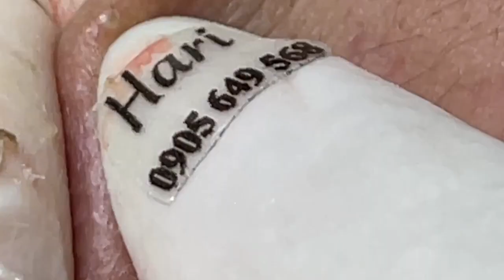𝐁𝐞𝐚𝐮𝐭𝐲 𝐑𝐞𝐥𝐚𝐱 𝐃𝐚𝐢𝐥𝐲 #𝟏𝟏𝟓𝟎